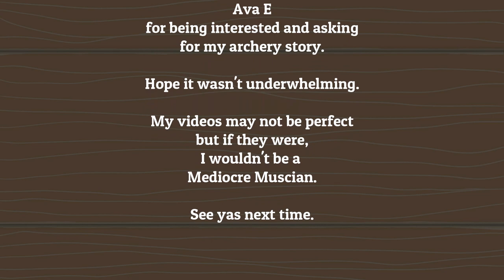Talkin' bout my archery while making my cloak.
Here's the archery story I didn't want to do the subtitles for last year!